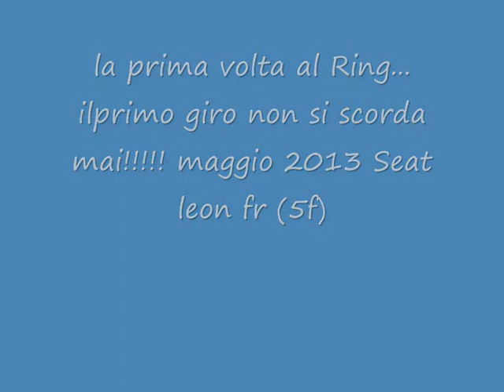Seat Leon fr 5f - Nürburgring Nordschleife Maggio 2013, il mio primo giro in assoluto al Ring